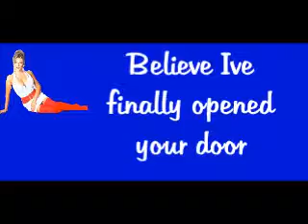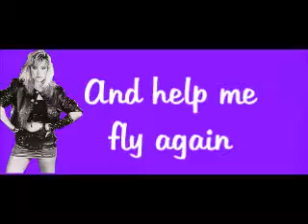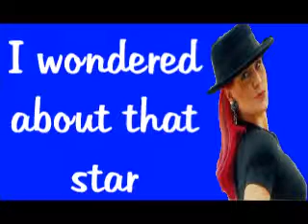Angel with an attitude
hope you enjoy this one go view my pages :)